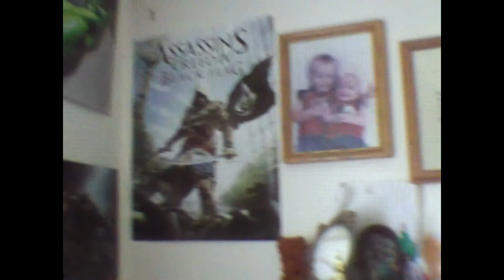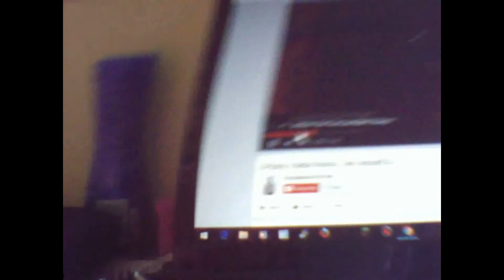NEW CAMERA!!! AWESOME GARAGE SALE